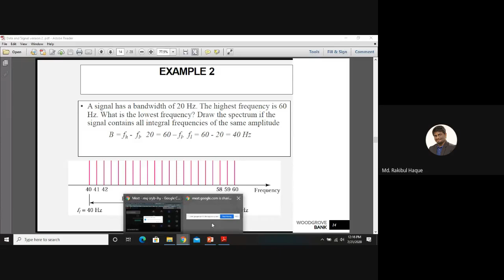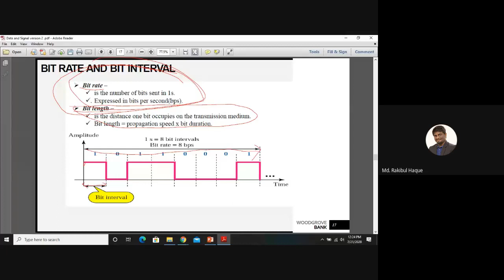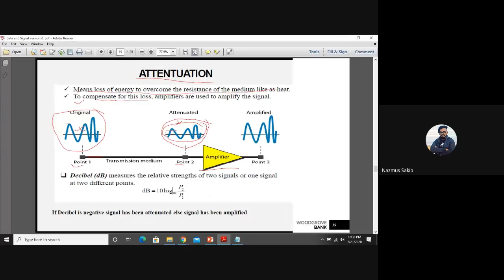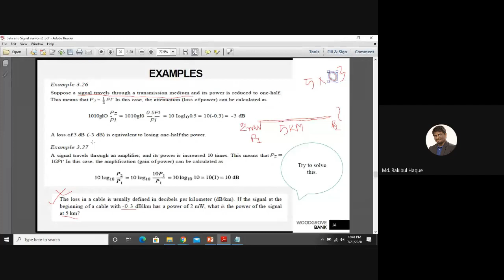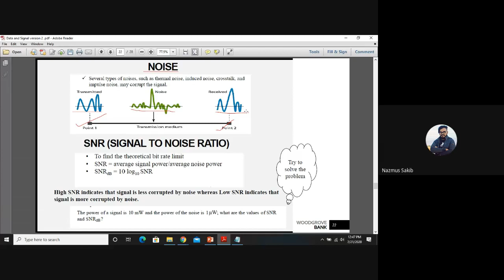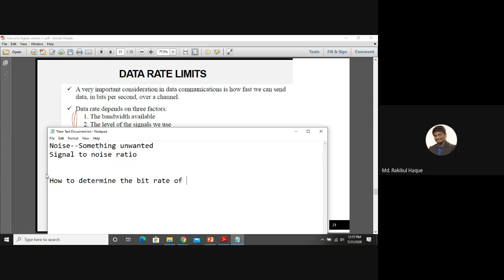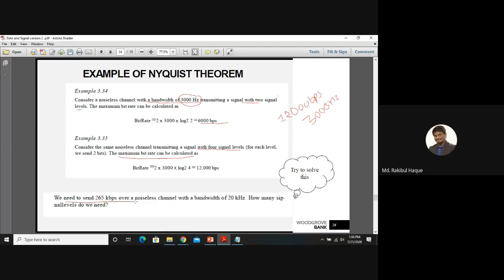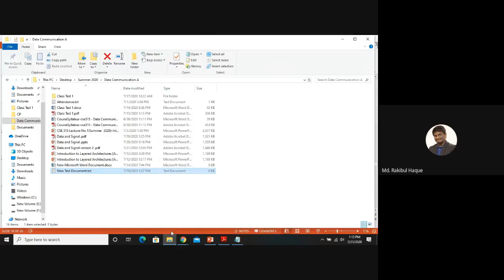Lecture 6 - Data Communication (CSE 315) [Md. Rakibul Haque]